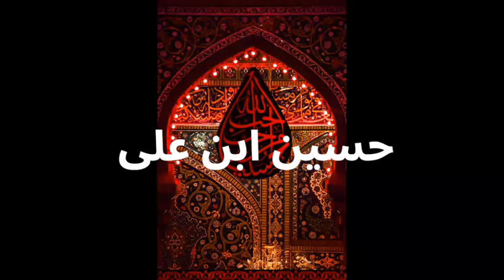hussain abn e ali | #2022 sufi faizan khan naqshbandi | #1444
its a very unique and beautiful heart touching kalam
Voice Sufi Faizan Khan Naqshbandi